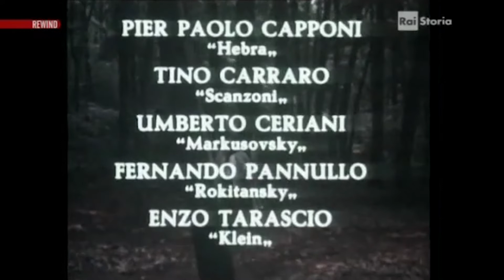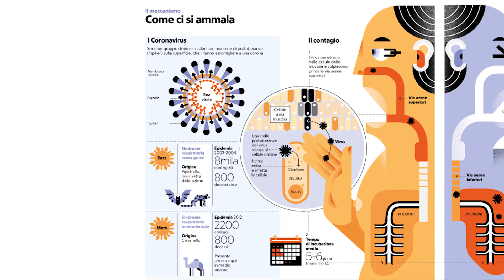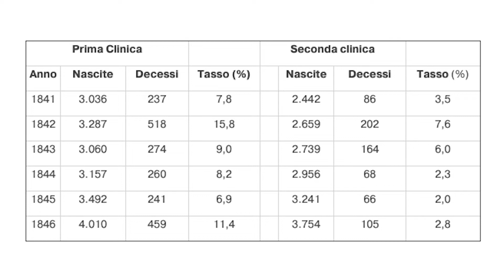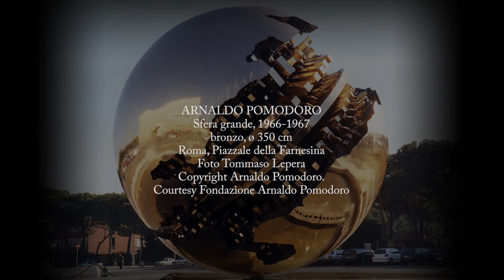20. Paolo Mazzarello - Condividere l’Emergenza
Il Collegio Borromeo con il patrocinio dell’Università di Pavia propone una serie di brevi video sul tema dell’emergenza attuale e su vari aspetti culturali interdisciplinari ad essa collegati.
Coordinati da Alberto Lolli, Rettore dell’Almo Collegio Borromeo e da Clelia Martignoni dell’Università di Pavia, più di venti tra docenti, intellettuali, medici in prima linea e artisti hanno contribuito a creare uno strumento di riflessione culturale e critica per gli studenti dell’università ma non solo. Alternando riflessioni, testi letterari, immagini artistiche, teatrali, cinematografiche e brani musicali, si offrono prospettive e punti di vista di varie discipline per attraversare e comprendere meglio questo difficile momento.